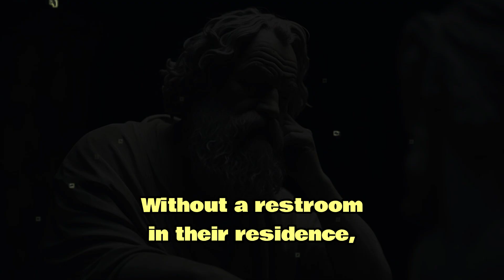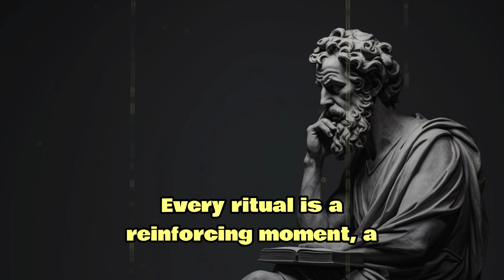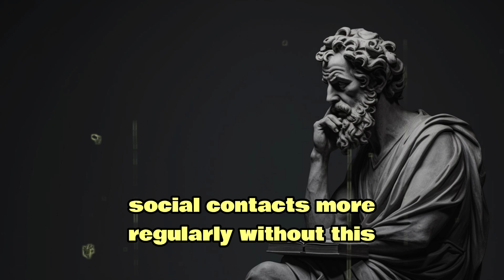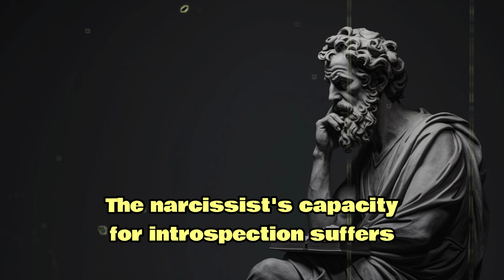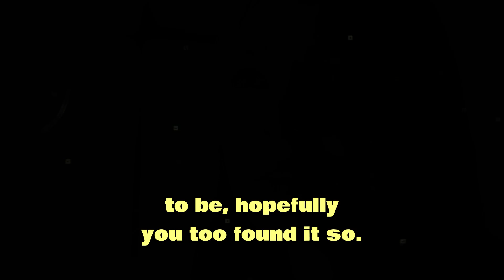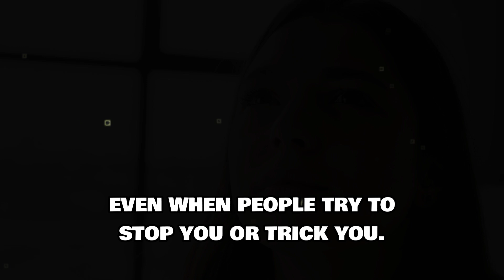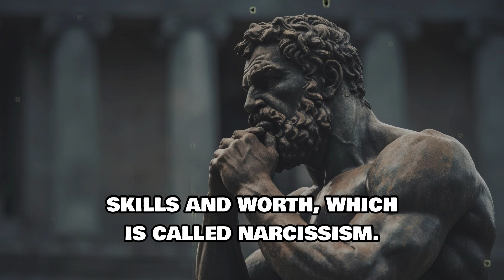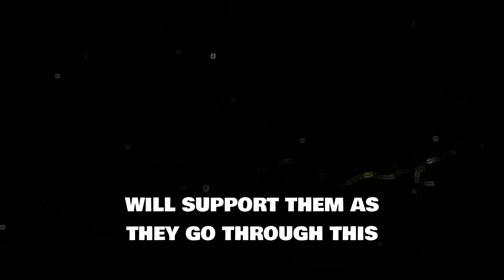If narcissists don't have bathrooms where they live, will they have a peaceful life?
If narcissists don’t have bathrooms, will they ever find peace? This intriguing question dives into the complexities of narcissistic behavior and how their environment can influence their mental state. In this video, we explore the psychological implications of such a unique scenario and whether the absence of something as basic as a bathroom could disrupt a narcissist’s sense of control and peace. We delve into expert opinions, real-life case studies, and the core traits of narcissism to uncover how much their need for control over their environment impacts their well-being. Watch till the end to uncover shocking insights into the mind of a narcissist and the surprising factors that can tip the balance between chaos and peace in their lives.